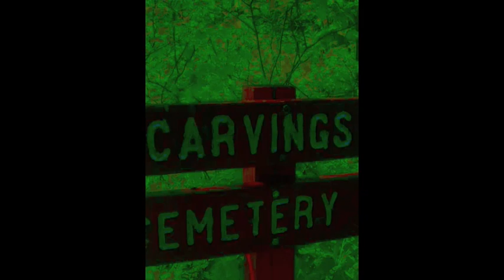Palenka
Footage from Rock Island, WI. Song by Avey Tare & Kria Brekkan!